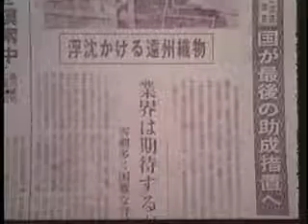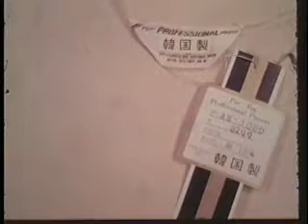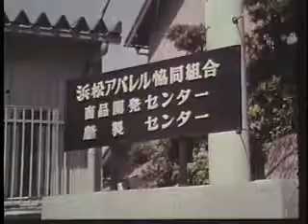遠州の織物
遠州織物のできるまでと業界の努力、試みについて(昭和52年)